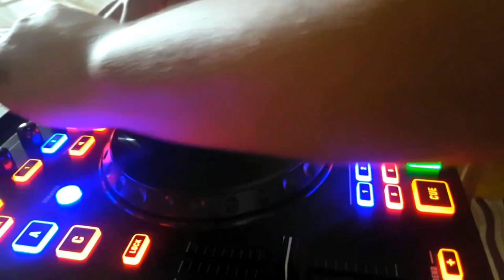Pyramid Work VS Another Cha (Live In Behringer Cmd Studio 4a)